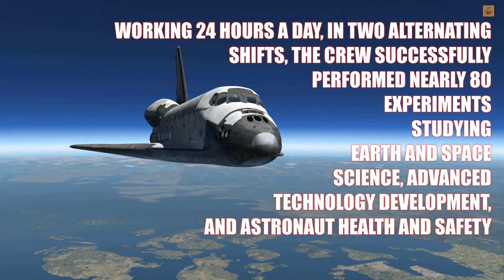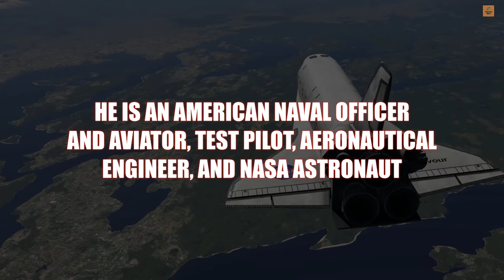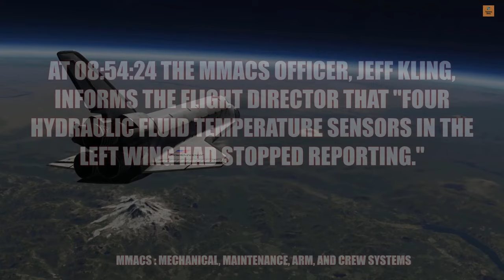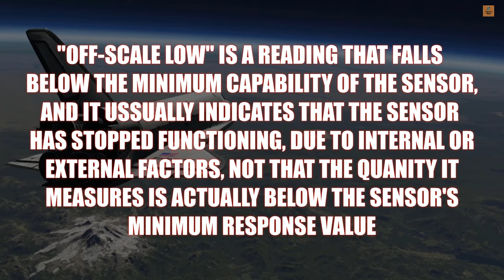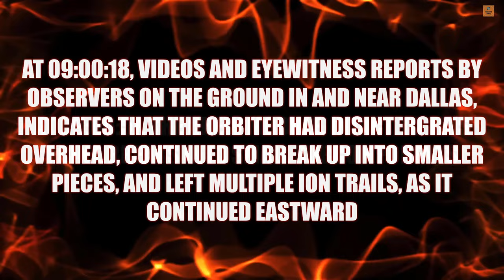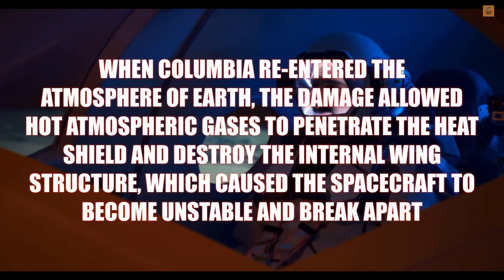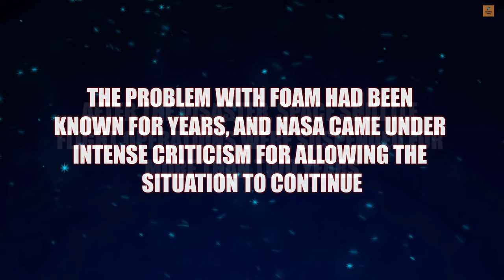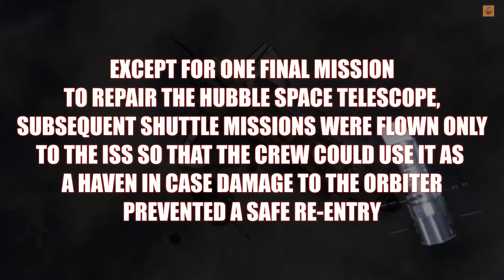Space Shuttle Disaster Live | Mayday: Air Disaster (4K)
Important :

We are creating air crash investigation videos of air crash incidents and disasters using MFS2020 and X-Plane 11.

I am very interesting to create airplane videos and airplanes are part of my life.